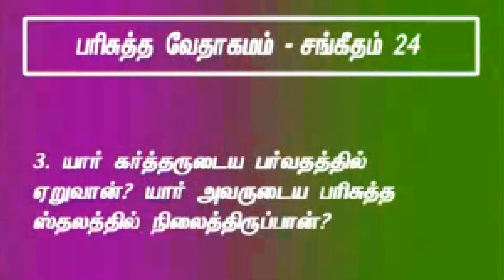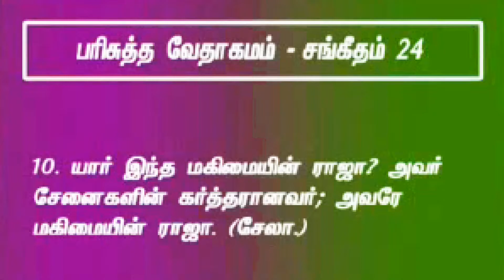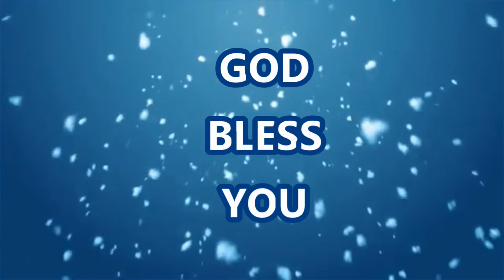Manna Mazhai - Psalms Series - 24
For Prayer and Suggestions,

Rev.Dr.Paulraj Athisayamani,
A-/103, Green View,
Patel Complex,
Mira Gaon,
Mumbai - 401104

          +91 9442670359